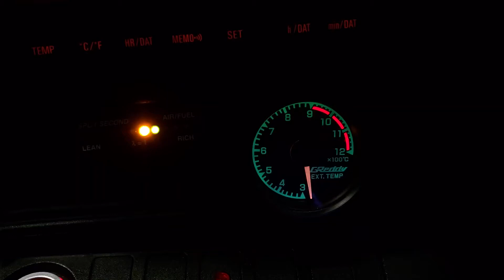AEM 30-4110 wide band oxygen sensor install no problems so far.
AEM 30-4110(wide band sensor)e, Greddy EGT gauge,  Autometer Boost gauge, old split sec air fuel led gauge.

I connected to a good 12v source with proper ground.

Once the car warms up the air fuel bounces between 14.2 and 15.2 as it should. Under heavy full boost dips down to 11.8 as the car was tuned for 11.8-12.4 from 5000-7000rpm.

Car also has a methanol-water injection.